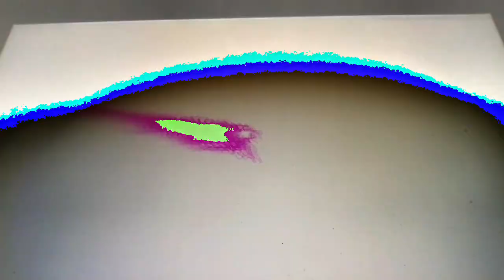[EPILEPSY WARNING] Movie 23 02 22 04h09m36s *Photosensitivity Warning*